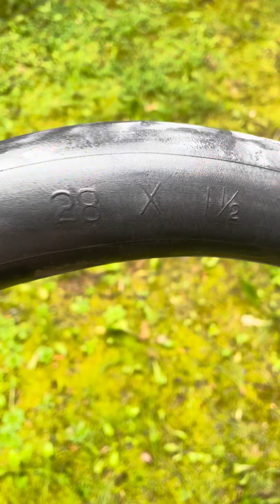Mystery Bike Tube ASMR